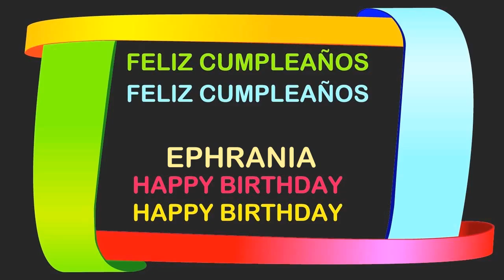Ephrania Birthday Postcards & Postales - Happy Birthday